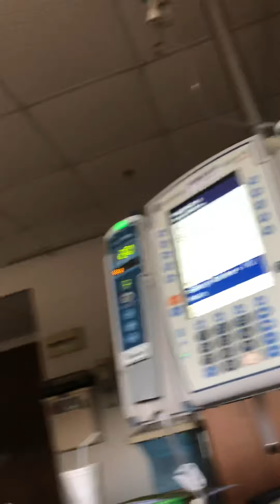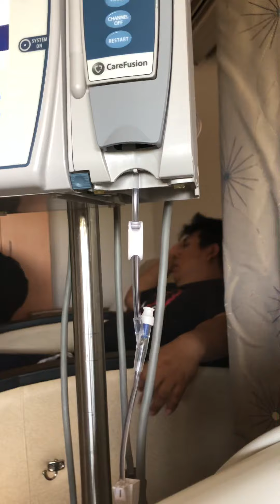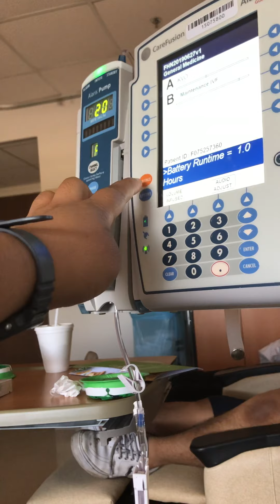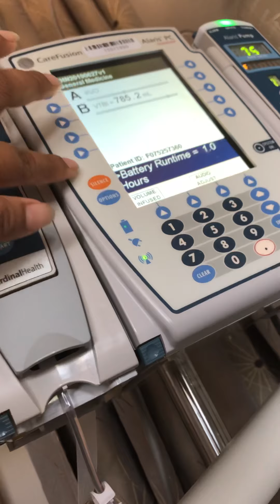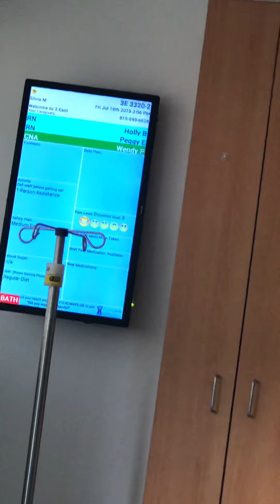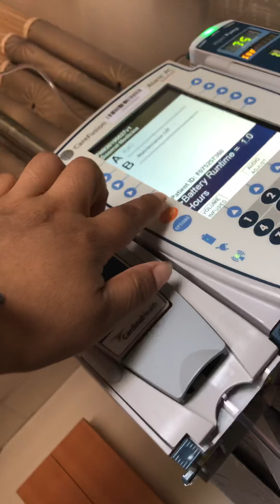Gracias por estar aquí conmigo